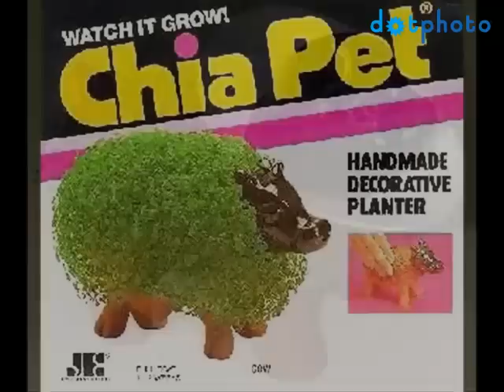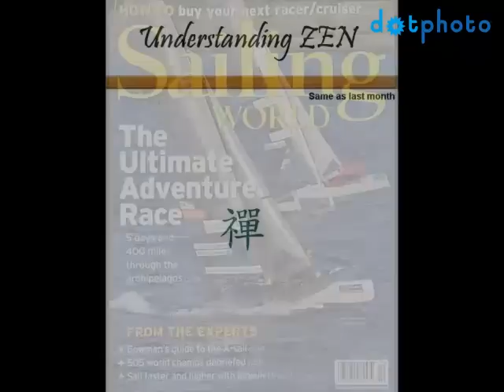Stop giving me crap for Christmas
All the great crap you remember - As Seen On TV!